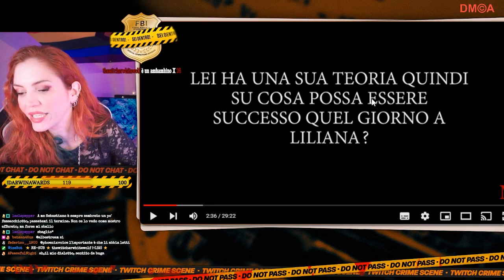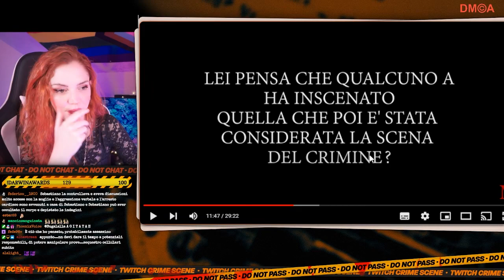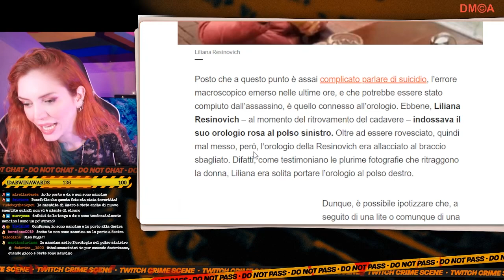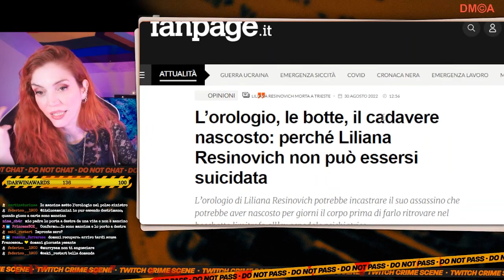LILIANA RESINOVICH: L'AUTOPSIA E L'INTERVISTA A FULVIO COVALERO | Notizie True Crime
In questo TG Crime ci concentreremo sull'ultima bufera mediatica intorno alla consulenza medico-legale effettuata sul corpo di Liliana, ne parliamo anche insieme al suo amico di una vita Fulvio Covalero